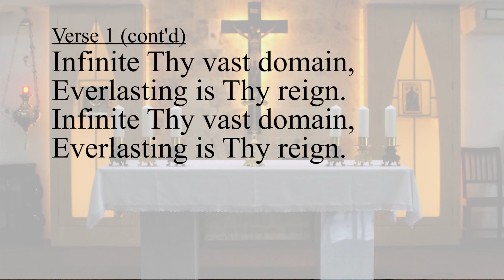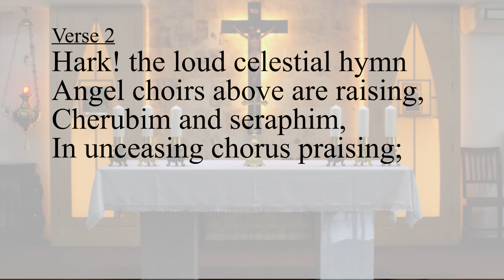Holy God We Praise Thy Name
This hymn was recorded by the KA Choir and the Social Communications ministry of the parish for use in the post CMCO masses.

These hymns are available for use for free by those who require recorded hymns for their masses.